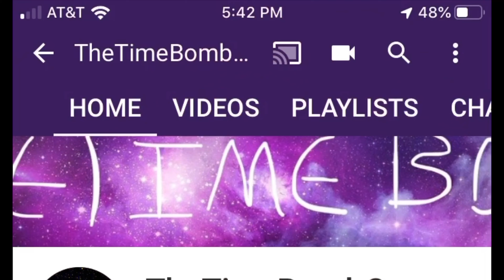Pew News canceled? - TBN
Time bomb news

Pew news canceled

Joshijah is a Russian spy

Canada isn’t real

Riley is the fourth best cross fitter in the US and seventh in the world